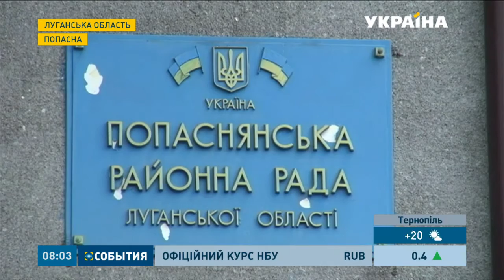Гуманітарний штаб Ріната Ахметова проривався через 20-й блок бост крізь стрілянину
Практично штурмом довелося брати 20-й блок-пост заступнику голови Попаснянської райадміністрації. У вівторок чиновник зустрічав гуманітарну допомогу Ріната Ахметова. Військові перекрили дорогу машині з продуктовими наборами і відмовилися пропускати гуманітарний вантаж. Дійшло до стрілянини.

Цю та інші новини ви можете подивитися у випуску інформаційної програми «События» на каналі «Україна» за 17 червня о 08:00